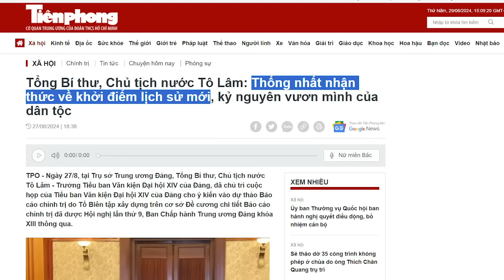Cho con theo Tây học, nhưng lùa đất nước vào tay Tàu, Tô Đại và Đảng muốn gì?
Sự mất mát vì đường lối chính trị thân Tàu là vô cùng lớn, không thể thống kê hết. Giờ đây, Tô Lâm lại sang Bắc Kinh “thuần phục”, để được tiếp tục bóc lột từ 100 triệu dân, dù bản thân ông cho con đi Tây du học, để tránh nền giáo dục tệ hại do Đảng của ông tạo ra.
Xem bài chi tiết tại:
Hoặc: